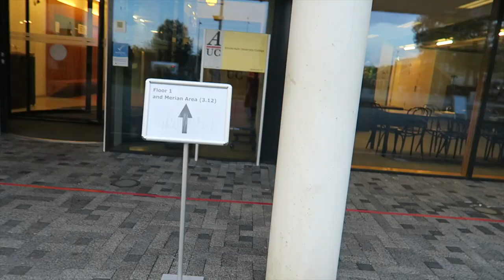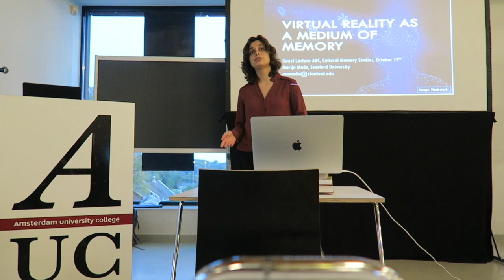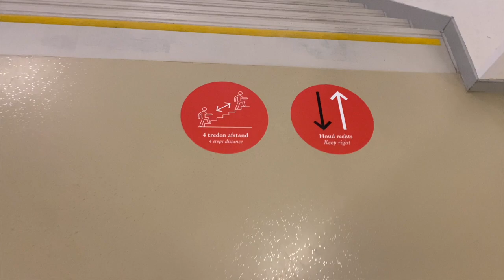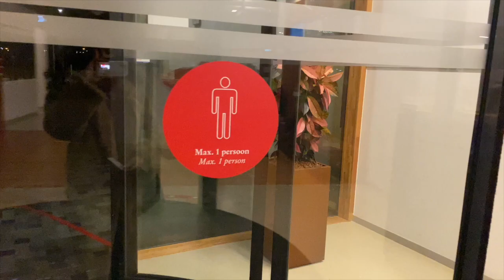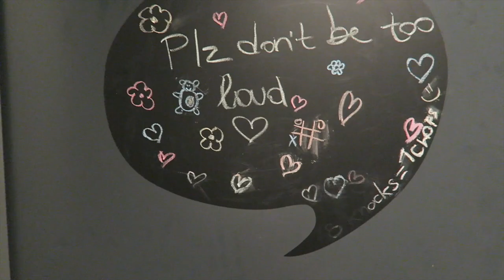A DAY IN THE LIFE OF AN AMSTERDAM UNIVERSITY COLLEGE STUDENT (DORM LIFE & C0R0NA AFFECTING CLASSES)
IMPORTANT!!
Hi my babes! I hope you enjoyed the video. Just to clear it up- the second clips of me (in white) and my friends, were old footages before the recent corona measurements!